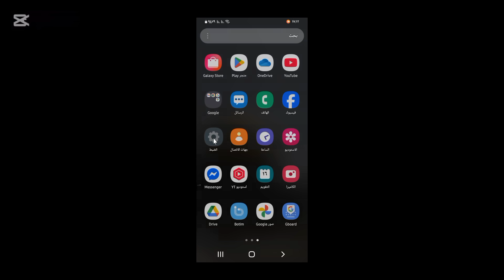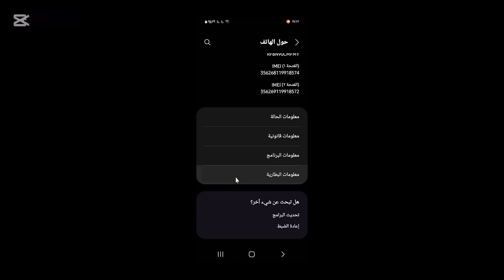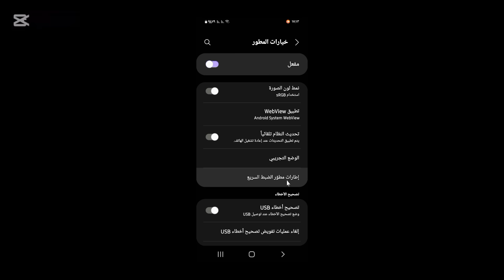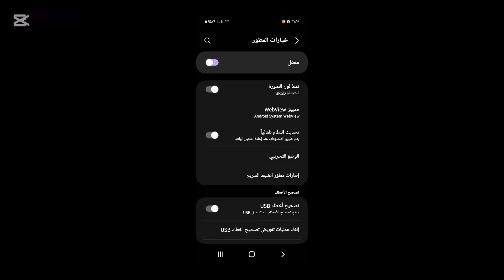‪اعداد مخفي في موبايلك يتجسس عليك 24 ساعة/اقفله فورا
1. **"الأعداد الخفية: كيف تتجسس تطبيقات الهاتف على خصوصيتك"**
2. **"تجسس الهاتف: كيف تحمي نفسك من التطبيقات المخفية"**
3. **"اكتشاف الأعداد الخفية: تهديدات الخصوصية في هاتفك"**
4. **"تطبيقات التجسس: علامات تدل على تعرض هاتفك للمراقبة"**
5. **"حماية الخصوصية: كيف تتجنب التطبيقات المضللة"**
6. **"الأمن السيبراني: كيف تكشف عن التجسس في هاتفك الذكي"**
7. **"نصائح لحماية بياناتك: تجنب التجسس في الهواتف الذكية"**
8. **"هل هاتفك يتجسس عليك؟ اكتشف الأعداد الخفية"**
9. **"تطبيقات مخفية: كيف تتجسس على معلوماتك الشخصية"**
10. **"حماية نفسك من التجسس: دليل شامل للمستخدمين"**

 في هذا الفيديو، نستعرض كيف يمكن لبعض التطبيقات المخفية على الهواتف الذكية التلاعب بخصوصية المستخدم. سنلقي نظرة على:

1. **تعريف الأعداد الخفية**: ما هي هذه التطبيقات وكيف تعمل في الخفاء.
2. **طرق التجسس**: كيف تجمع هذه التطبيقات المعلومات الشخصية، مثل الرسائل والمكالمات والموقع.
3. **علامات التحذير**: كيف يمكنك التعرف على وجود تطبيقات تجسس على هاتفك.
4. **طرق الحماية**: نصائح لحماية نفسك وخصوصيتك من هذه التطبيقات.

انضم إلينا لاكتشاف كيفية حماية هاتفك وبياناتك الشخصية من التهديدات الخفية.
### كلمات مفتاحية للفيديو:

تطبيقات التجسس،حماية الخصوصية، الهواتف الذكية
 الأعداد الخفية،معلومات شخصية،
كيفية التعرف على التجسس
نصائح الأمان،تجسس الهاتف،حماية البيانات
،أمن المعلومات
تطبيقات مخفية،خصوصية المستخدم، برامج ضارة
،الأمن السيبراني،مراقبة الهاتف